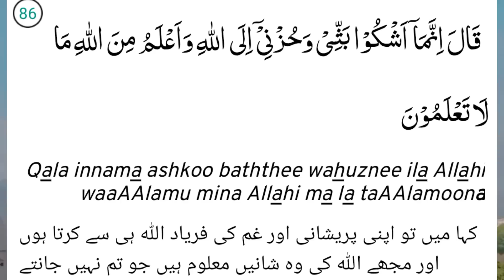Spouse Miracle Story ❤️| Miracle Of Darood E IBRAHIM | Surah Yusuf Ki Sirf Ek Ayat | Hasnain Diaries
Assalamu Alaikum I Hope You All Are Fine Doing Great In Your Life Today i am Going To share with You Another Miracle story of Educational story my All Stories based on Real Life Stories please Dont Use my voice my words My stories without my permission jazak Allahhu khairan...

Editor:- Hasnain Diaries
Creator:- Hasnain Diaries
Voice:- Hasnain Diaries
Video :-Hasnain Diaries
Stories:- Hasnain Diaries

If you want To Share Your Miracle Story with us Here is my Instagram i.d Qirat343